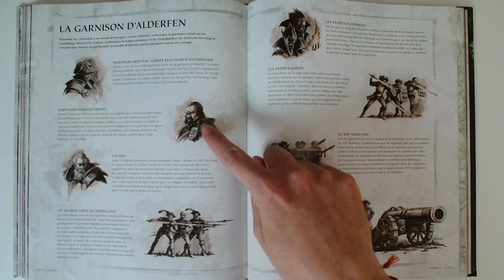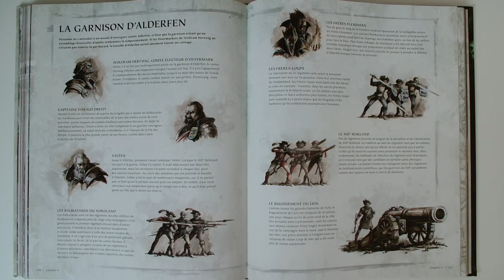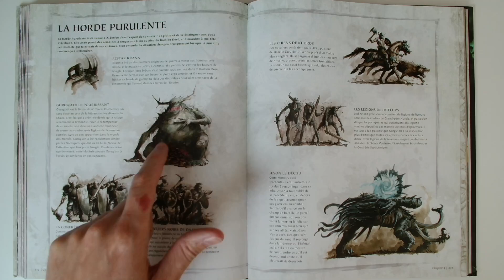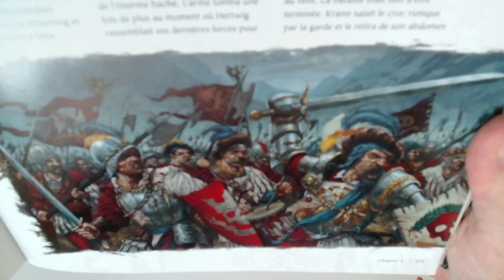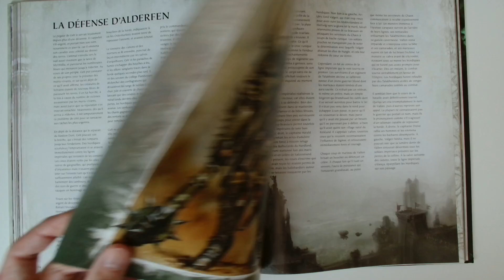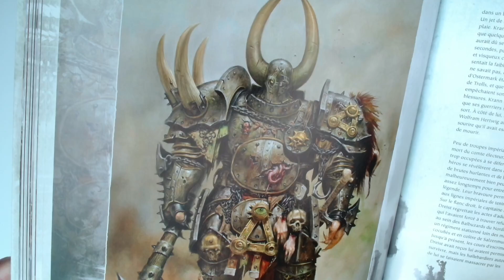Warhammer The End Times Livre 1 Partie 30